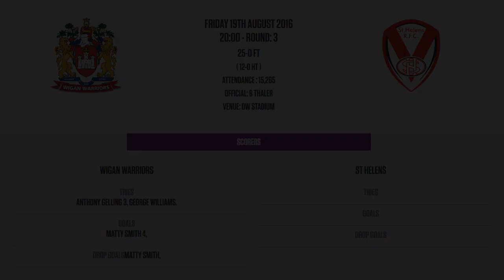Wigan Warriors v St Helens, 19.08.16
First Utility Super League Super 8s highlights, round 3